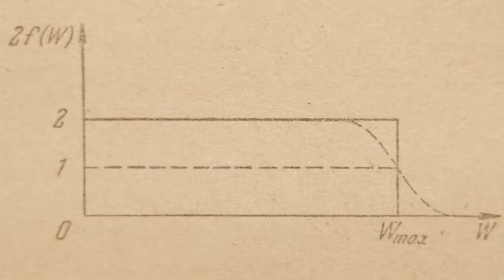Why Time Stops At The Speed Of Light?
In this fascinating video, we delve into the perplexing question: Why Time Stops at the Speed of Light? Join us on an exploration of the relationship between time and light speed, uncovering the astonishing revelations that await. Discover the secrets of time's behavior at the speed of light and gain a deeper understanding of this enigmatic phenomenon.